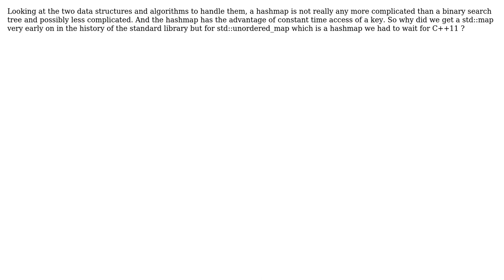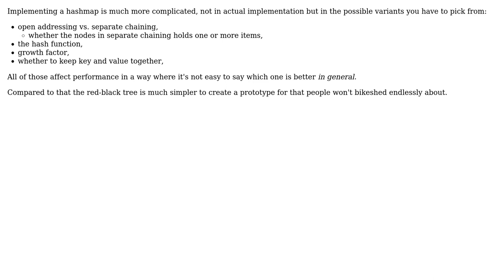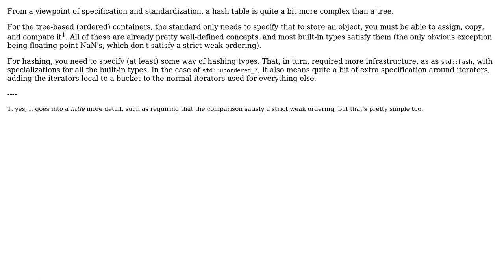Why did the C++ std library have a binary search tree well before a hashmap which is in many...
Software Engineering: Why did the C++ std library have a binary search tree well before a hashmap which is in many ways simpler?

With thanks & praise to God, and with thanks to the many people who have made this project possible! | Content (except music & images) licensed under CC BY-SA | Music | Images & others | With thanks to user user619818 user ratchet freak user Jerry Coffin user David Hammen and the Stack Exchange Network Trademarks are property of their respective owners. You are responsible for your own actions.